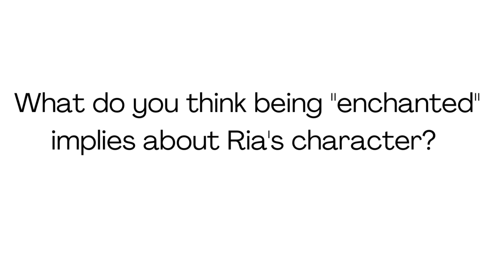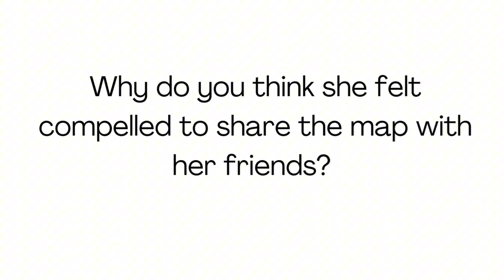Question Analysis || Question and Answer examples || Virtual School